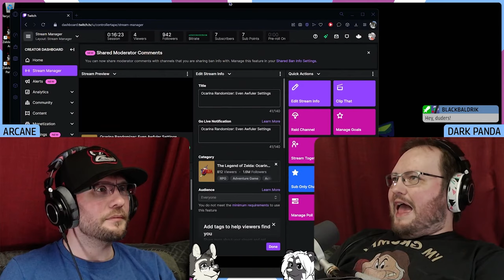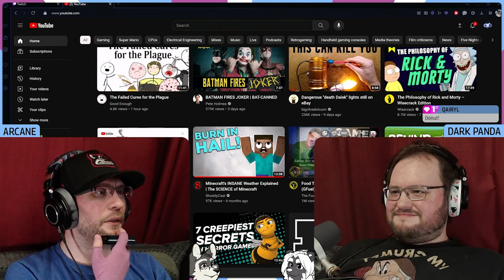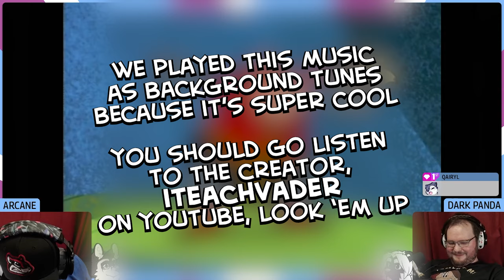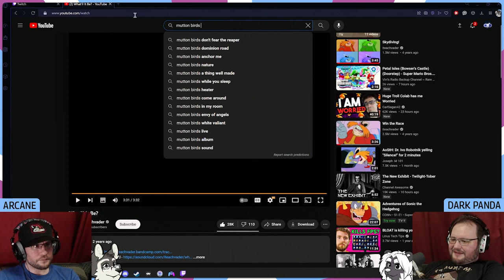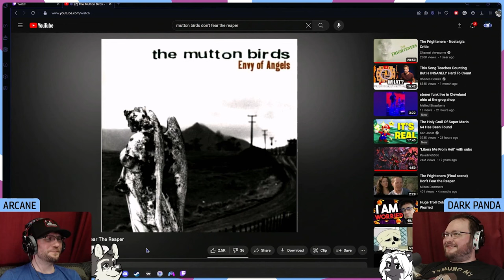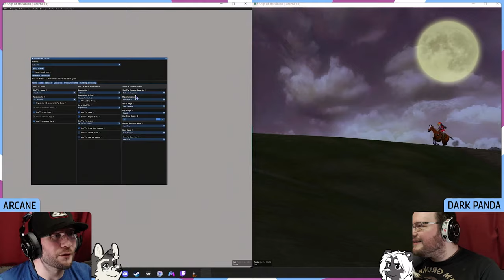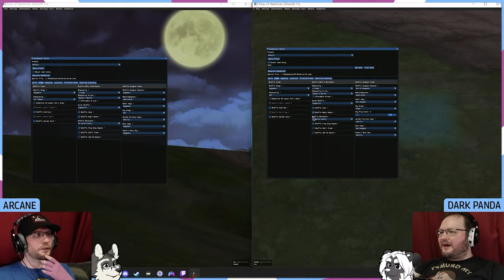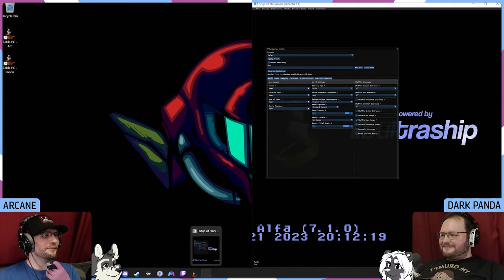We're only a LITTLE drunk — Ocarina of Time Randomizer [Twitch VOD]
Surely the solution to utter confusion is MORE LIQUOR

CHAPTER TITLES
0:00 — Stream Starts, Much Booze
1:52:16 — Game Finally Starts, Jeeze